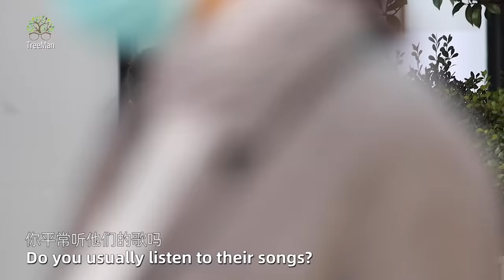Sharing Earphones with Strangers | Prank 当忽然收到女生分享的耳机，男生们脸上幸福的笑容藏不住了